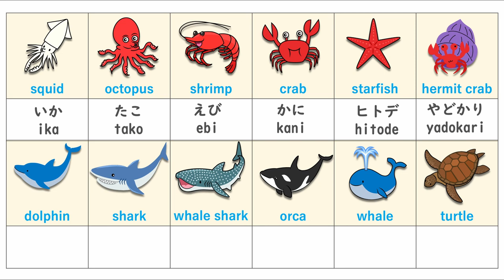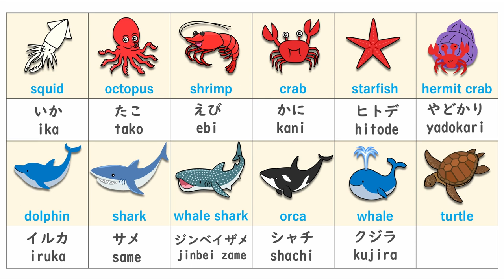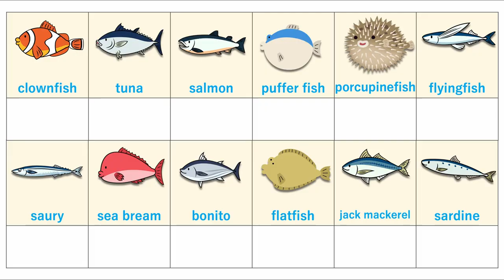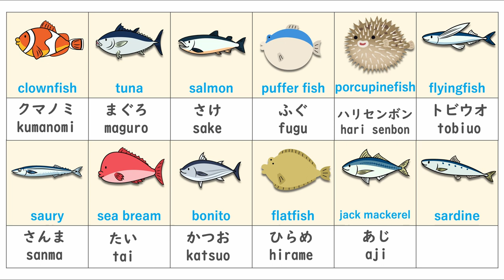【Sea Animals/ Fishes】in Japanese うみの生き物(umi no ikimono) | Japanese Vocabulary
Arigatooo for watching !

We will learn SEA ANIMALS and FISHES with pictures and pronunciation. (English and Japanese).
I read each words twice. The first time is normal and second is slower. And you can take screenshots after each section so you can practice by your self with the pictures.

    🏆Fully Booked in 10min!🏆
            ⬇︎ Trial Lesson⬇︎

👇You can download the PDF materials from here, so you can continue to practice with the pictures on your own even after finishing watching this video.

You wanna expand your vocabulary？